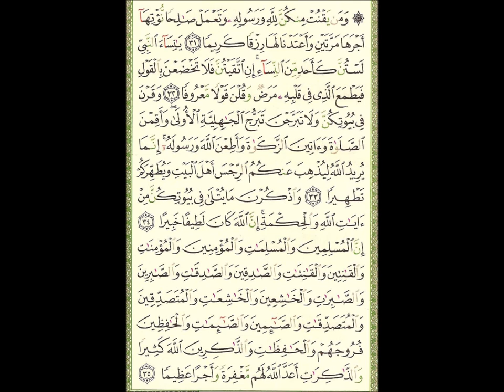Video (211) --- الأحزاب آية 23 الى آية 35